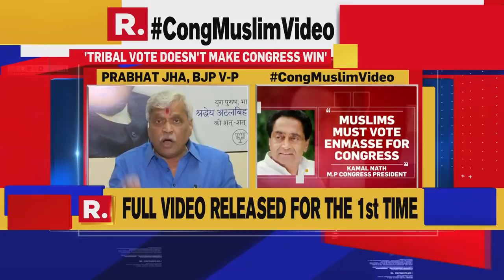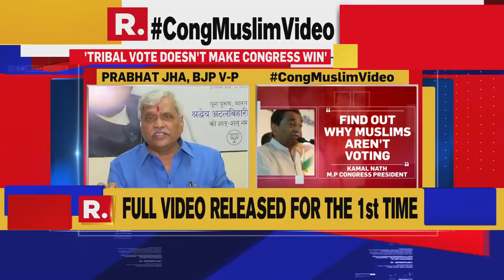Prabhat Jha, BJP Speaks Exclusively To Republic TV